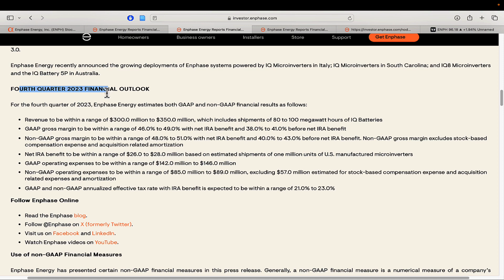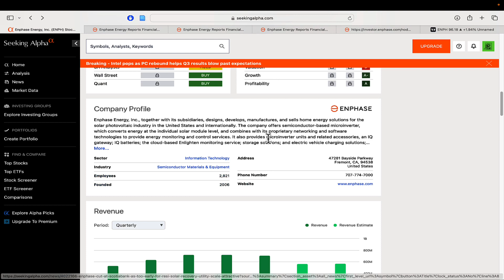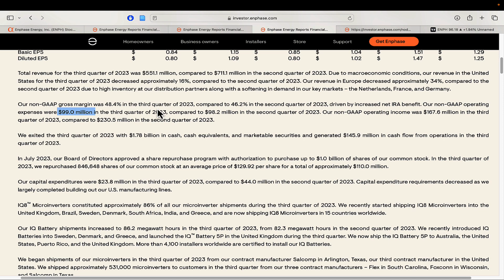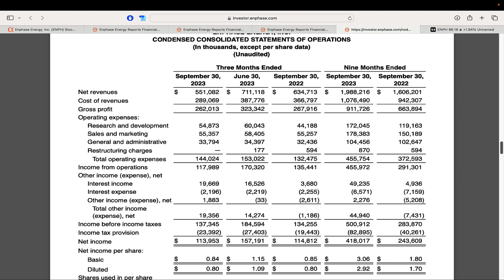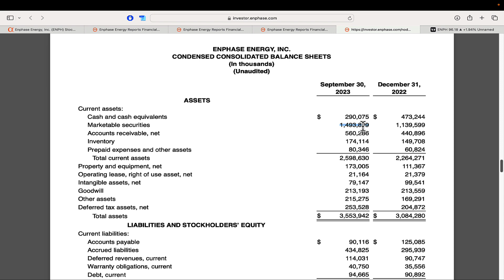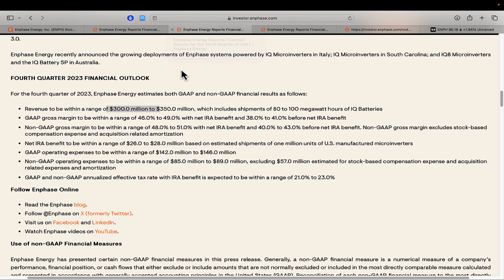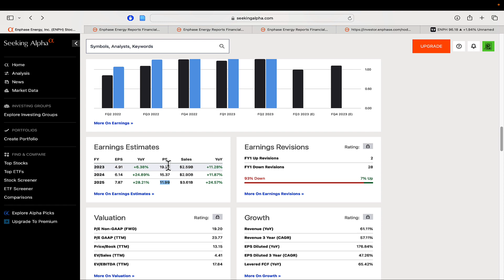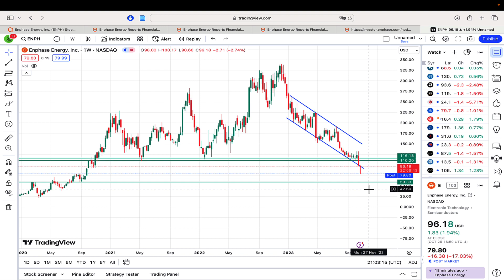I Was Wrong... | Enphase (ENPH) Q3 Earnings Analysis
Today we are taking a look at Enphase ENPH Stock after they reported Q3 2023 results. Enphase's Q3 earnings report revealed revenues at the lower end of guidance and a significant 20% stock drop after hours, primarily driven by underwhelming Q4 revenue guidance. With Enphase's stock down over 60% year-to-date, we explore the challenges within the solar energy market and how these shifts are impacting the company's fundamentals. We also discuss the effectiveness of management's communication regarding these results and what it may signify for investors.

0:00 Intro
1:11 Results and Guidance
6:18 Income Statement
9:18 Balance Sheet
10:40 Cash Flows
13:28 Technical Analysis